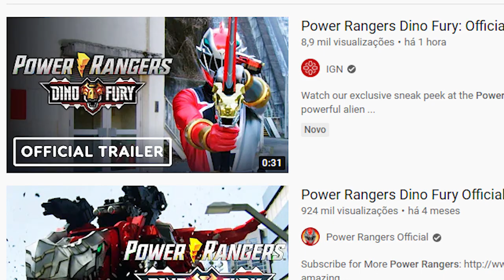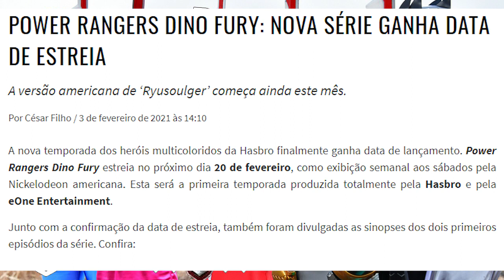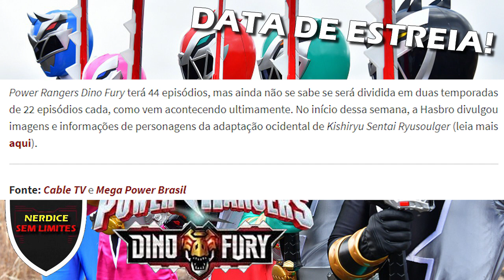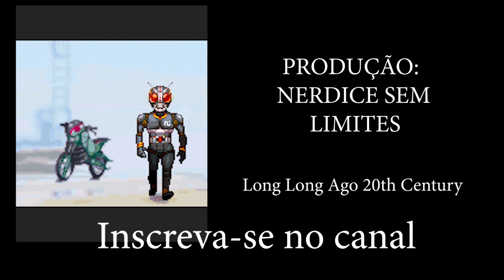OFICIAL! Power Rangers Dino Fury ganha DATA DE ESTREIA e Novo TRAILER e Sinopses!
Comentando sobre o anúncio oficial da data de estreia de Power Rangers Dino Fury, assim como a liberação de um novo trailer da série tokusatsu americana e também as sinopses oficiais dos episódios 1 e 2.

Trailer de Dino Fury está disponível no Canal Oficial de Power Rangers!